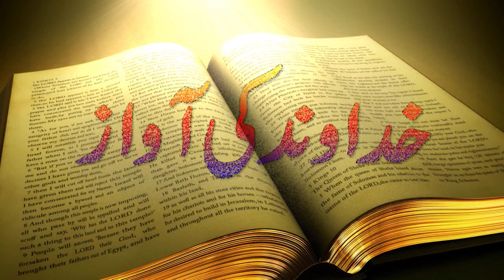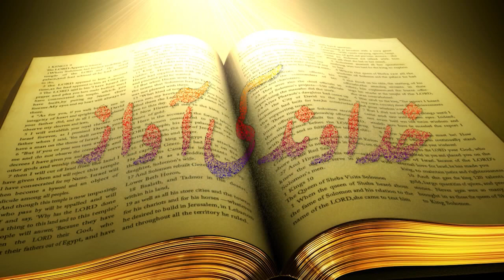Urdu/Hindi Sermon Khudawand Ki Awaz with Mubashara Kiran ILyas (National News Nama)